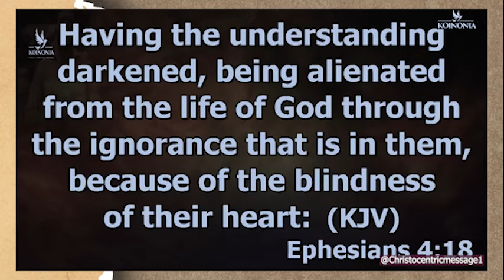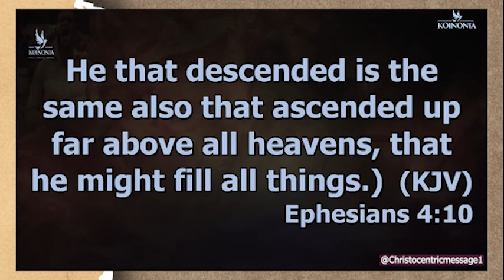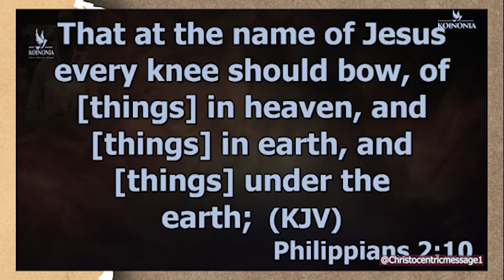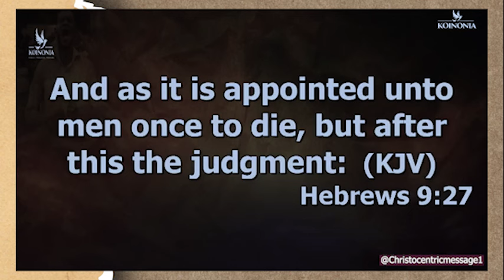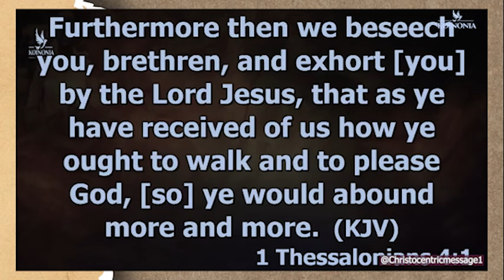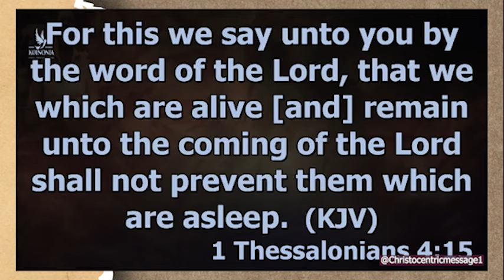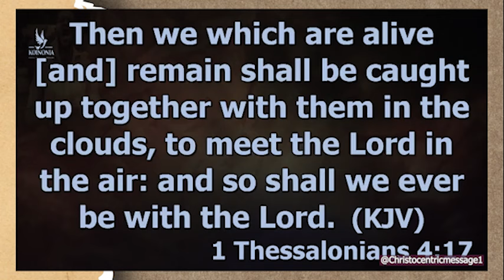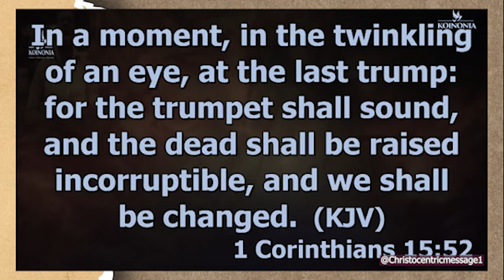ALLOW THE RESURRECTION POWER TO SHIFT THINGS IN YOUR LIFE - APOSTLE JOSHUA SELMAN